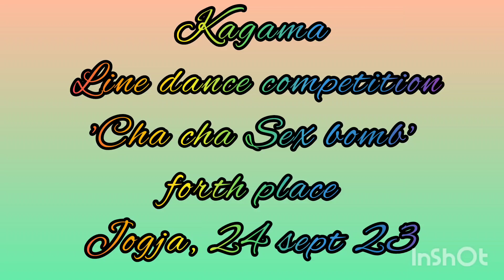CHA CHA SEX BOMB line dance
Choreographer: Lucy Aprilina Lo
 danced by KJLD
 on Kagama ld competition
@ Sleman city hall 24 sept 23